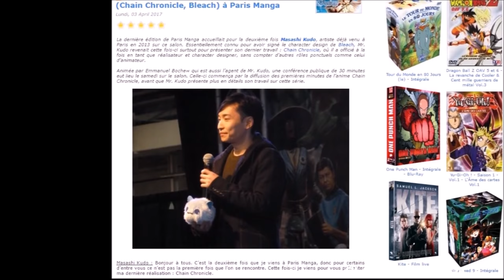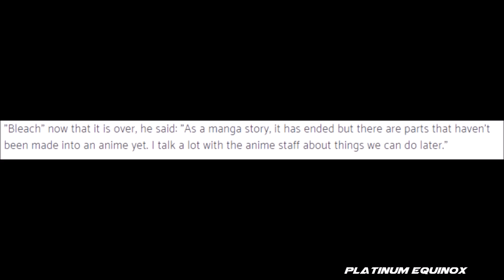BLEACH ANIME 2017/2018 NEWS! - POSSIBLE RETURN! - Masashi Kudo Speaks Again!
FIRST OF ALL THIS IS NOT!! I REPEAT NOT AN APRIL FOOLS JOKE! THIS IS REAL! The possible Bleach Anime return has taken yet another step forward with a brand new Character designer response given by Masashi Kudo, The official Character Designer of Bleach! He has given yet another response about him and his team. They ARE talking about it! The only question that remains is. WILL THEY ACTUALLY GO THROUGH WITH IT?!! :D

Be sure to support Bleach with all of your might and buy the new Blu Ray sets if you have not already done so!!